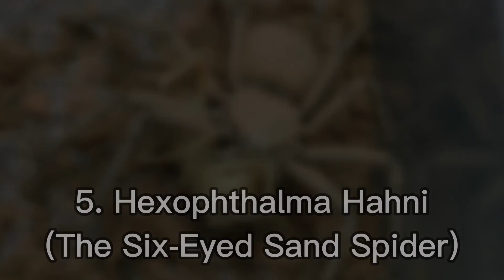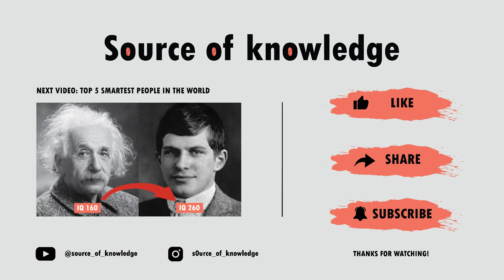TOP 5 Most Venomous Spiders In the World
Hello everyone, welcome back to my new video. Today, we're going to look at the TOP 5 Most Venomous Spiders In The World.

Chapters:

0:00 – Introduction
0:10 – The Six-Eyed Sand Spider
1:00 – The Brown Recluse Spider
1:42 – The Sydney Funnel-Web Spider
2:51 – The Black Widow
3:44 – The Banana Spider
4:25 – Ending